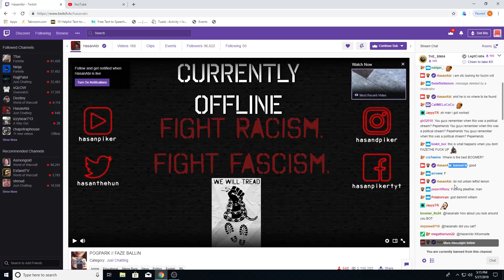HasanAbi... but he banned me